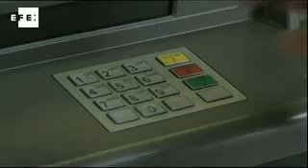Chipre busca alternativas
Nicosia, 20 mar (EFE).-  El presidente de Chipre, Nikos Anastasiadis, tiene hoy una jornada repleta de reuniones para analizar la situación derivada del rechazo parlamentario al plan de gravar los depósitos privados y buscar alternativas para evitar la quiebra del sistema bancario.

El rotundo "no" ayer en el Parlamento al plan del Eurogrupo de forzar a los depositarios privados a participar en el rescate del país ha vuelto a poner el reloj a cero.

 efe-mercados-rescate-chipre